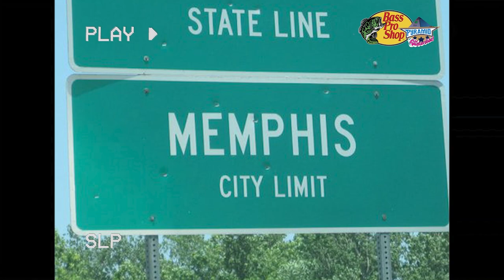Memphis Has A New Waterpark!!!!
I will sign whatever release forms or waivers I need to to ride on this.